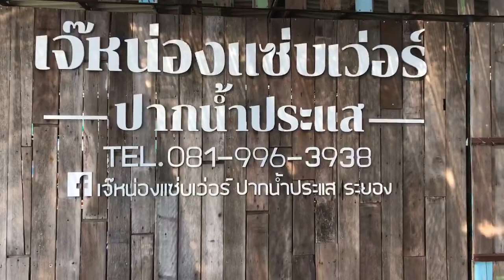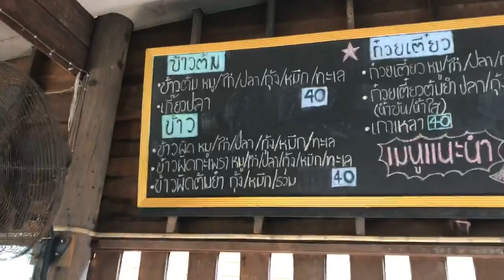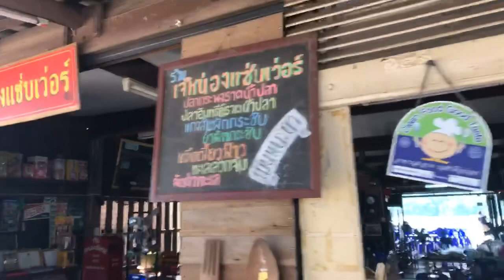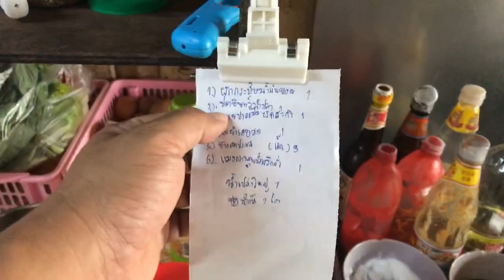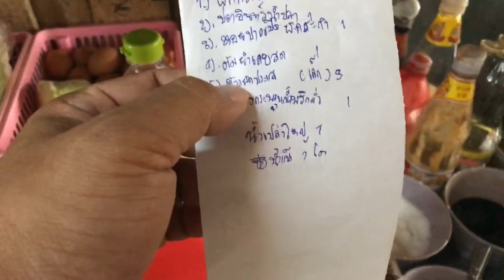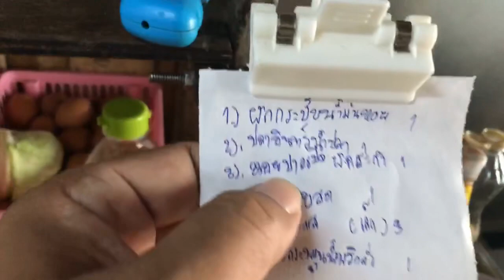บุกครัว ร้านเจ๊หน่อย แซ่บเวอร์ อาหารริมน้ำประแส อ.แกลง จ.ระยอง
บุกครัว ร้านเจ๊หน่อย แซ่บเวอร์  อาหารริมน้ำประแส อ.แกลง จ.ระยอง ขอบคุณ รองเจี๊ยบ ททท.ระยอง แนะนำครับผม